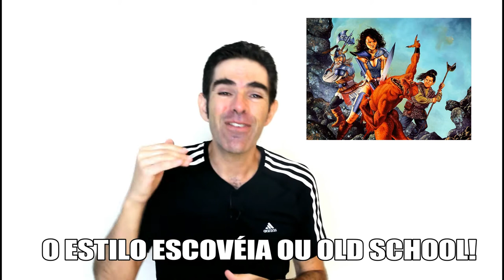REGRAS DO OLD DRAGON RPG 03 : O CLÉRIGO | NITRODUNGEON 18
DOWNLOAD GRATUITO DAS REGRAS
Acesse o site e peça para assinar a newsletter para adquirir o PDF!

POST do NITRODUNGEON - Dicas para Jogadores e Mestres de RPG de hoje no NITRODUNGEON BLOG!

E nos siga no INSTAGRAM MELHORE SEU INGLÊS, sempre com MUITAS DICAS DIÁRIAS DE INGLÊS!

MELHORE SEU INGLÊS BLOG - Dicas e Atividades Diárias de Inglês